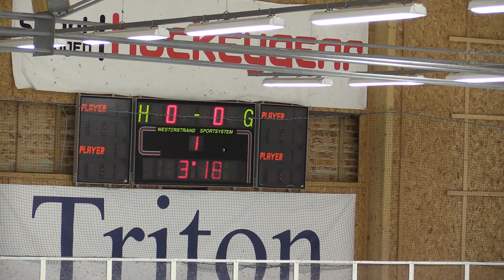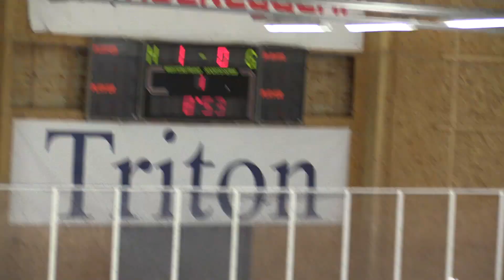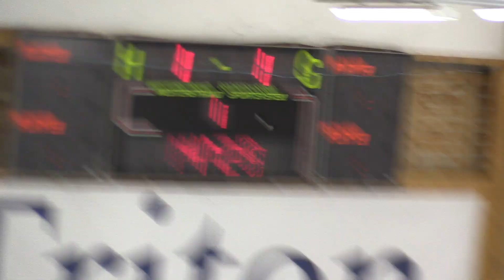SDE - GötaTraneberg 20171015 Tigerbalsamhallen Period 1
SHC U15 Lätt